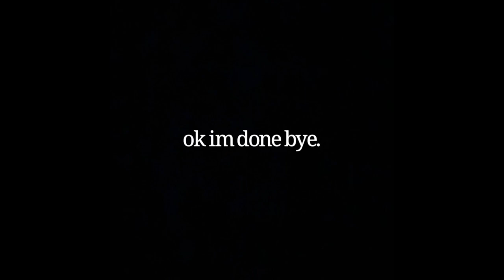Finding The Mammoth (Spanish Documentary)